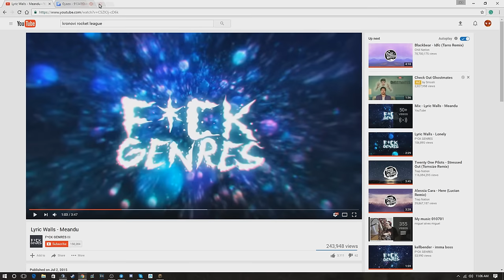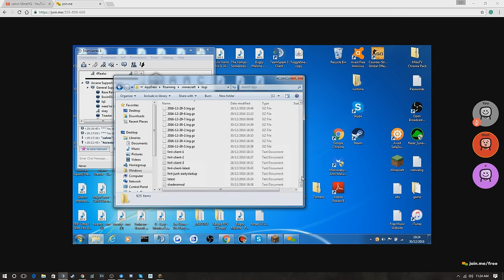Arcane Staff Series #4 | Stalling? What's Stalling?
Let me know if you guys enjoyed in the comments below!

IP: arcane.cc

SOCIAL MEDIA!